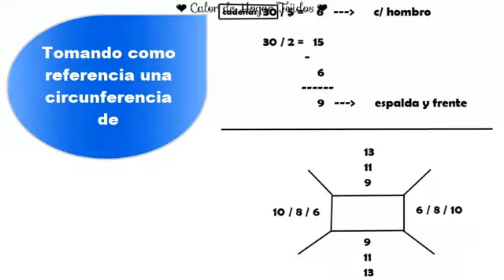Tejiendo un sueter a crochet con Cuello Cuadrado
Aprendé a hacer los cálculos para hacer tu remera o sueter con cuello cuadrado o también llamado manga rangan.

Este video es parte del Taller que ofrece @calordehogartejidos mensualmente.

Tu apoyo me ayuda a seguir adelante 💪
Si querés compartime un cafecito virtual.
Gracias. Isa